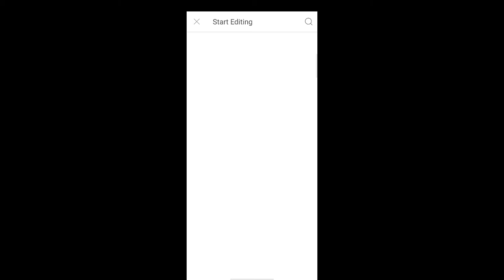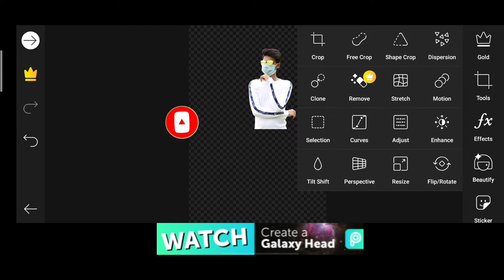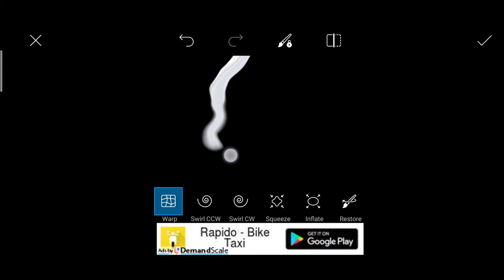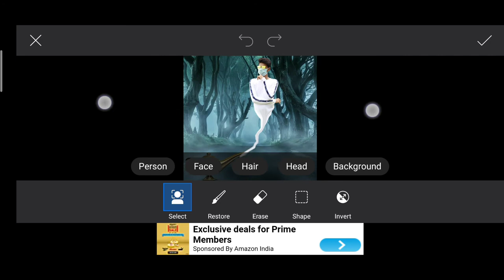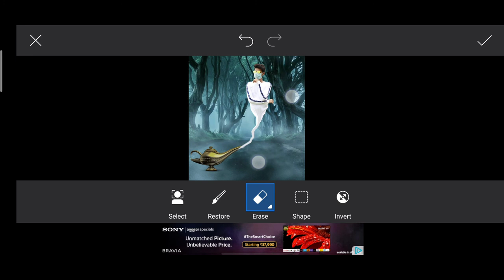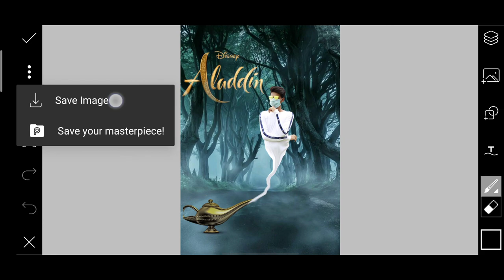Aladdin Lamp PicsArt Tutorial | Creative Aladdin Effect | Trending PicsArt Editing | RBS Photographe